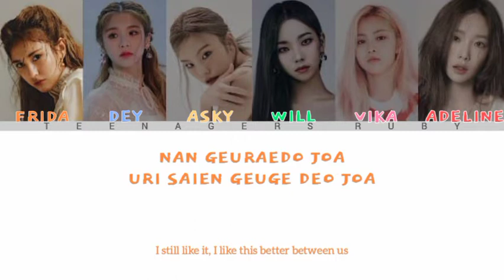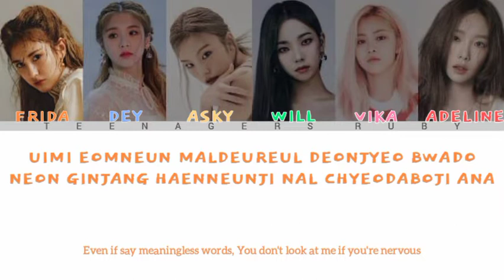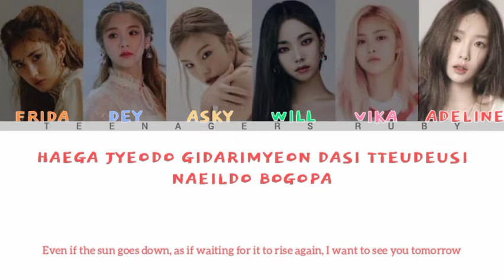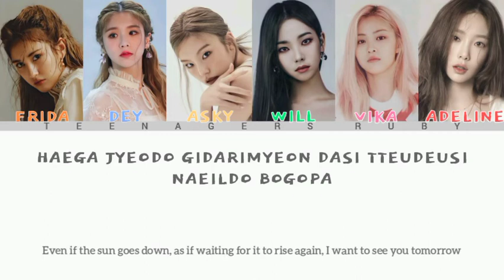[COVER] TREASURE - ORANGE COVER BY TEENAGERS RUBY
𓂃⸙۪ grow to be precious •.'˖

everyone! teenagers ruby is back!
oneuldo orenjiro muldeureoganeun neoreul yeojeonhi nan
our new cover is out now!!
let's see and enjoyy

Title: Orange
Artist: Treasure

🌹 Our members:
⌯. frida as somi
⌯. dey as heejin
⌯. asky as yeji
⌯. will as karina
⌯. vika as ryujin
⌯. adeline as taeyeon

🌹 Special thanks to:
.﹫audio by asky